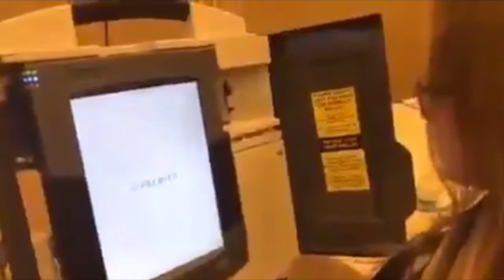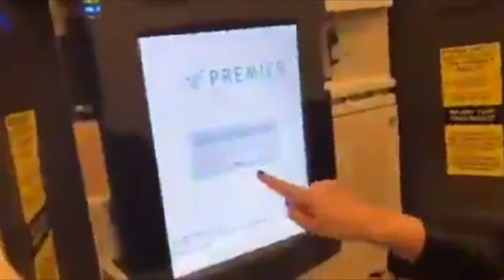一文看懂 1月6日美国会联席会议认证流程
参众两院都要求选举人团投票必须议员本人在国会才行，但因为疫情造成的确诊和隔离，谁也不知道有哪些国会议员会在1月6日出现；而本届国会两党议员人数差异非常接近。

1月6日，参议院议长，即副总统彭斯将在众议院会议大厅主持联席会议，选举人票将由参众两院各任命的两名议员按字母顺序宣读和统计。

他们将把统计结果交给彭斯，彭斯将宣布结果并听取反对意见。如果有反对意见，参众两院会分别考虑，以决定如何计算这些选票。

具体说，当至少一名众议员和一名参议员一起以书面形式反对一个州的选举人票，会发生什么？不妨以关键州亚利桑那州（Arizona）为例来了解流程。

触发挑战后 两院将做什么？